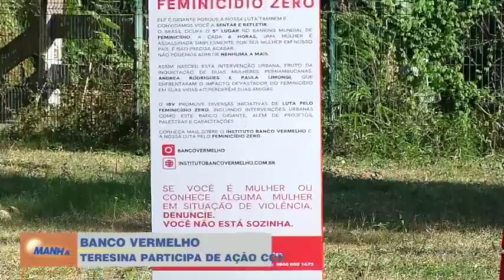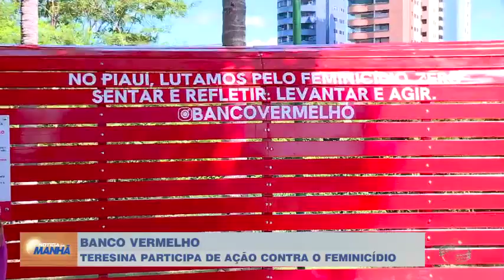Teresina ganha banco vermelho em campanha contra o feminicídio nesta segunda